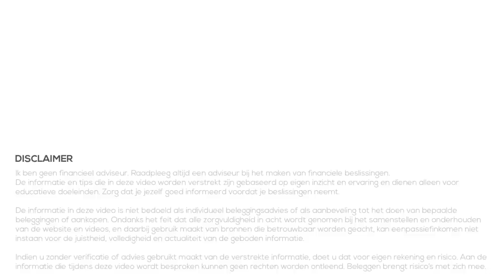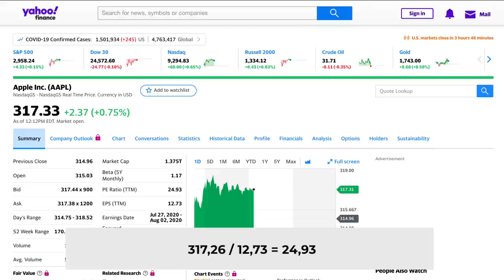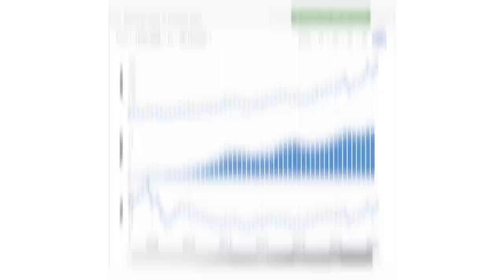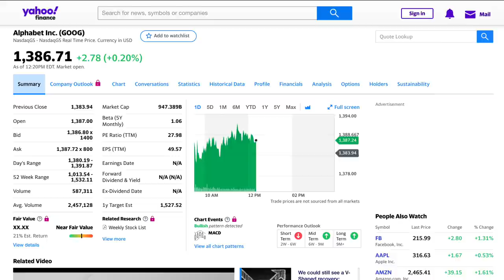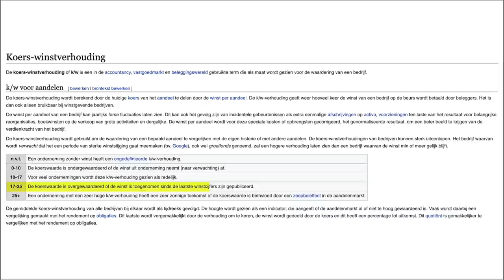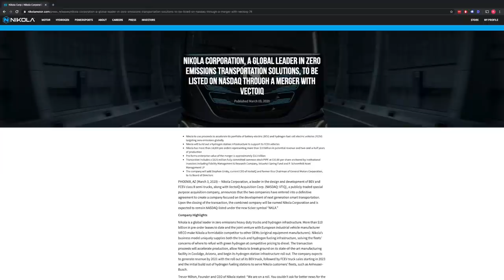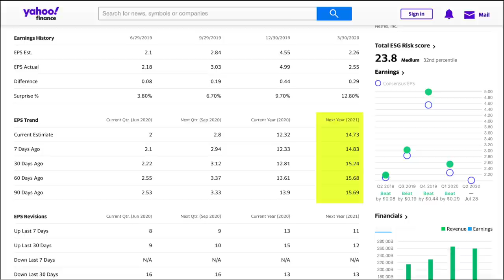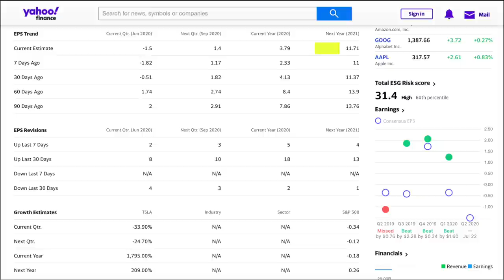Aandeel Waarderen - Koers Winstverhouding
Aandeel Waarderen - Koers Winstverhouding (P/E Ratio en Forward P/E Ratio)

Wanneer je aandelen wilt kopen, wil je graag weten of je niet teveel betaald. Is de koers van een aandeel wel terecht? Aandelen waarderen kan op verschillende manieren en in deze video kijken we naar de (forward) P/E ratio, oftewel de koers winstverhouding.